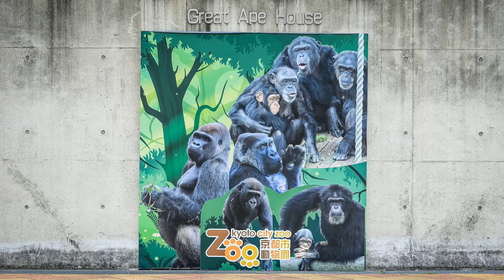赤ちゃんキンタロウ遊んで最後は、ゲンキのもとへ Kintaro, the baby gorilla, plays and finally goes to Genki.【Western Gorilla】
高所で遊び、お兄ちゃんゴリラのゲンタロウとじゃれあい。最後にエネルギーをお母さんゴリラのゲンキから貰う！
Playing in high places and playing with Gentaro, the big brother gorilla. Finally, they get their energy from their mother gorilla, Genki!

2000年7月3日生

ゲンキ（Genki)
1986年6月24日生

2011年12月21日生

2018年12月19日生

【EOS MOVIE】